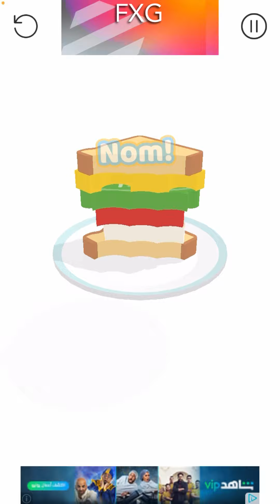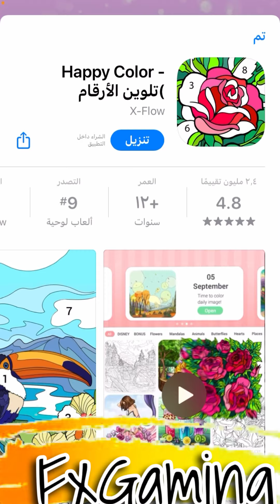تجربة لعبة تركيب سندويش 🥪 الفطور